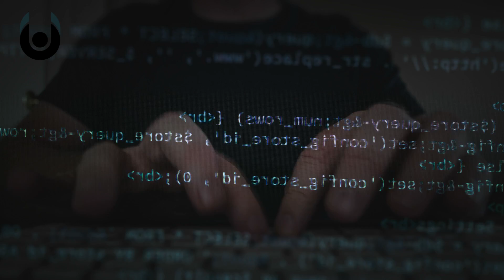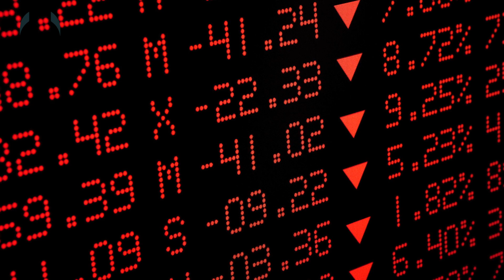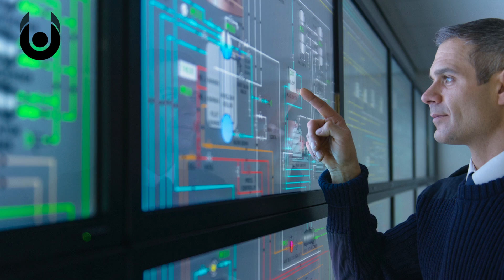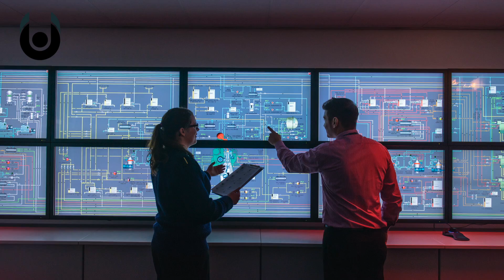What If We Destroyed Online Data? | Unveiled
We live in the computer age. Digital data, media, connections and relationships are vital to life in the twenty-first century. But, what if all of it was destroyed? What if the internet, the network, all types of computer data stored in the cloud and on servers all around the world suddenly disappeared? For this video, we ponder whether we'd even be able to function...